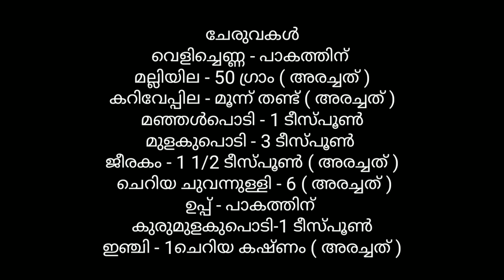Coriander Fish Fry 😋 | മല്ലിയിലയിൽ വറുത്തെടുത്ത ആവോലി 🤤| CHEMBOTH MEDIA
ചേരുവകൾ
വെളിച്ചെണ്ണ - പാകത്തിന് മല്ലിയില - 50 ഗ്രാം ( അരച്ചത് )
കറിവേപ്പില - മൂന്ന് തണ്ട് ( അരച്ചത് )
 മഞ്ഞൾപൊടി - 1 ടീസ്പൂൺ മുളകുപൊടി - 3 ടീസ്പൂൺ ജീരകം - 1 1/2 ടീസ്പൂൺ ( അരച്ചത് )
 ചെറിയ ചുവന്നുള്ളി - 6 ( അരച്ചത് )
ഉപ്പ് - പാകത്തിന് കുരുമുളകുപൊടി-1 ടീസ്പൂൺ
ഇഞ്ചി - 1ചെറിയ കഷ്ണം ( അരച്ചത് )